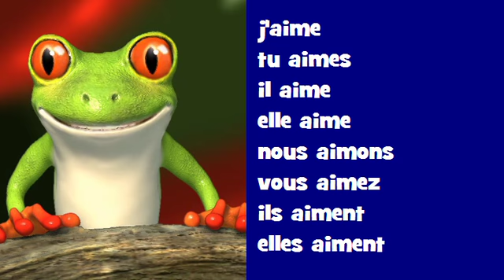Conjugaison musicale # Rock = aimer